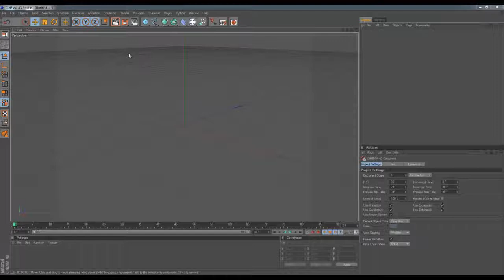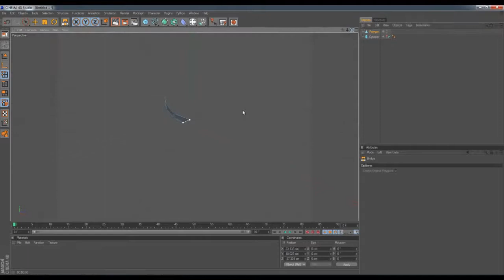Animation - Polygon Snap Project